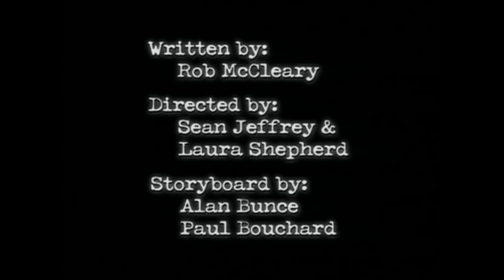Episode 24 - Jacob Two Two | FULL EPISODE | KEEP IT WEIRD!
Jacob and Renee struggle to help a group of mangy stray cats find good homes.